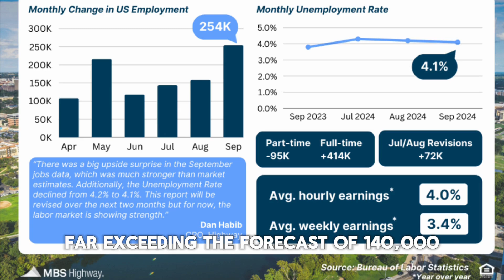How the September Jobs Report Affects Your Homebuying Plans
📊 September’s BLS Jobs Report blew past expectations, and it could impact your next real estate move. Watch our latest video as Rick Waldron and I explain how job growth and mortgage rates are connected.

0:00 Intro
0:16 Jobs Report September 2024
0:43 Impact of Rising Employment Rate to Housing Market
1:03 Impact of Rising Employment Rate to Mortgage Rates
1:43 Impact of Economic Factors to Real Estate
2:27 Outro